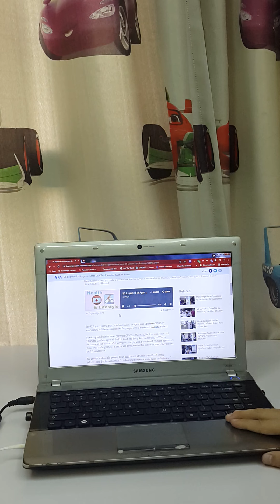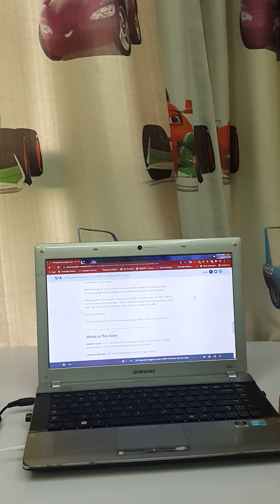Practice English with Voice of America